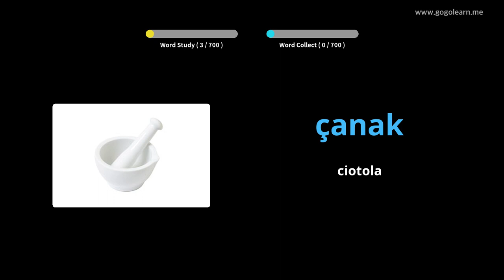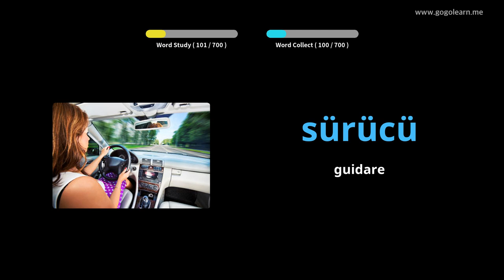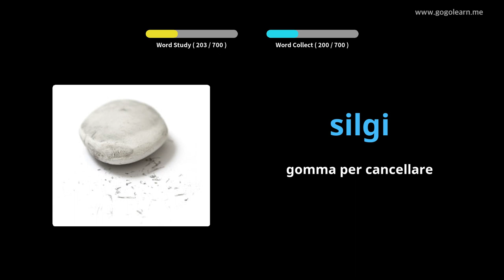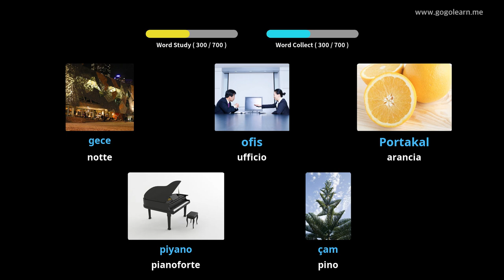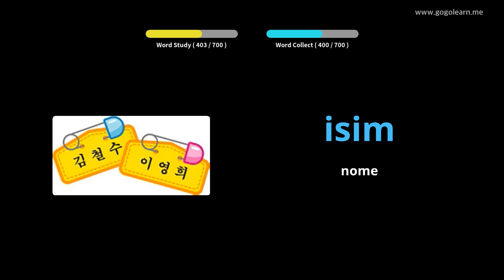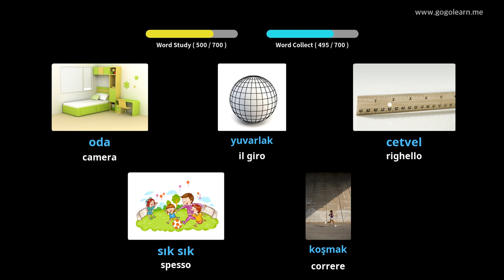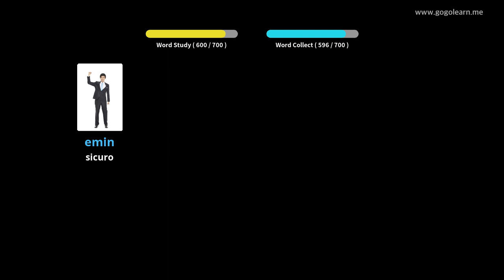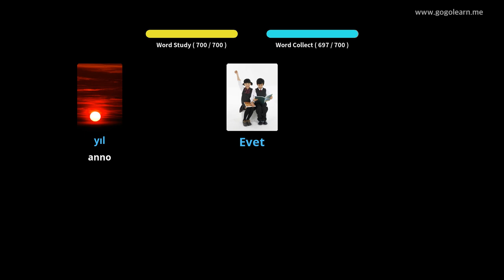Impara il Turco Attraverso Le Immagini |Vocabolario Turco Bambini | Golearn